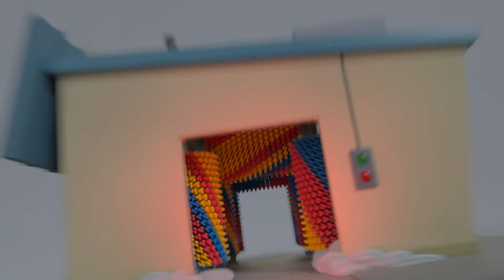Bąbelkowa kąpiel Bustera | Bajki Dla Dzieci | Go Buster | Piosenki dla Dzieci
Obejrzyjmy zabawną kreskówkę o autobusie Busterze i jego przyjaciołach! Dzisiejszy odcinek to Bąbelkowa kąpiel Bustera!

 00:00  Bąbelkowa kąpiel Bustera
 02:09  Buster i baloniki
 04:11  Buster zmienia kolor
 06:13  Frozen Buster
 08:18  Buster Pogromca wyscigów
 10:33  Buster się rozchorował
 12:32  Buster na lodzie
 14:32  Buster lepi bałwana
 16:27  Buster i burza
 18:27  Pierwsze białe Święta Bustera
 20:27  Buster i myjnia
 22:20  Błotnista pułapka
 23:45  Wypadki się zdarzają
 25:49  Buster na plaży
 27:51  Buster Plays Soccer
 29:48  Ruszający się ząb Bustera